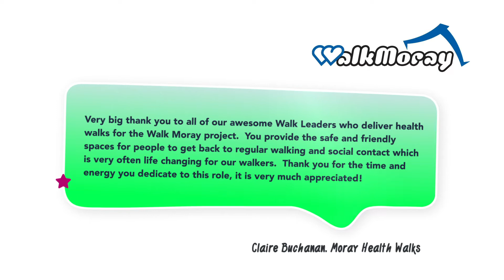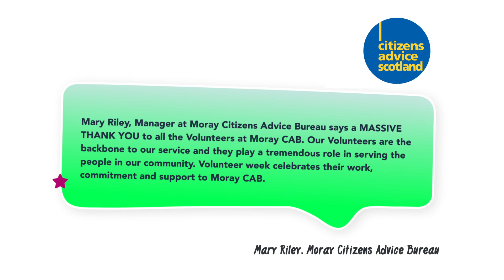Volunteers' Week 2021 - Messages of Appreciation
To celebrate Volunteers' Week (1st to 7th June 2021), we have produced a video featuring heartfelt messages from Moray's organisations and community groups to their volunteers, who they thank for their hard work and dedication.